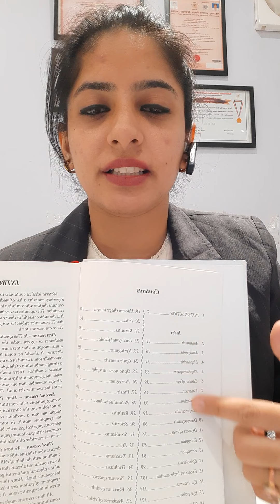BOOK REVIEW- 5 TEXTBOOK OF HOMOEOPATHIC THERAPEUTICS IN OPHTHALMOLOGY BY DR ROHIT DESHPANDE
Complete guide why to buy or not to buy this book. Honest review @homoeopathyheals5713 @rohit_deshpande